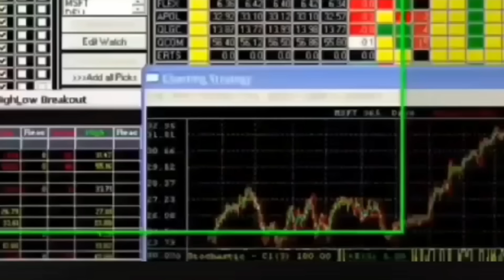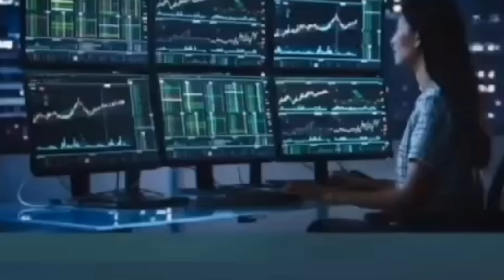BLOCUS - DR ERMION PIERRE - KI DIFERENS KI GENYEN ANT KO, AM, ESPRI, INTELIGENS